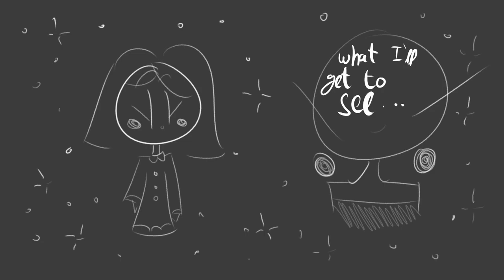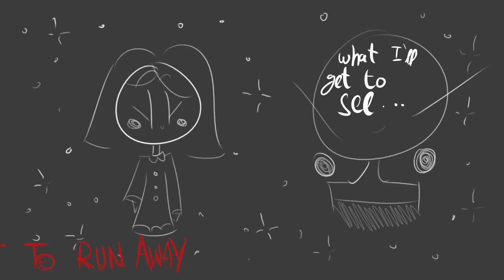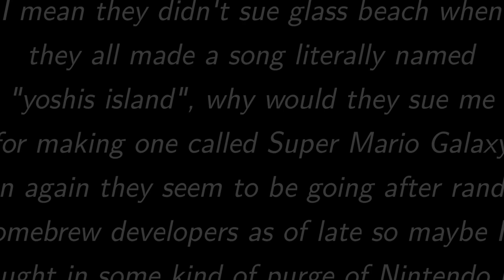Super Mario Galaxy (Animatic)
Rosalina embarks on a journey to find her mother, but ends up finding herself.